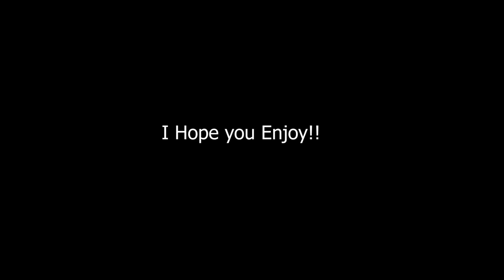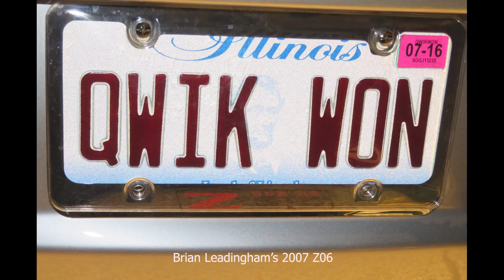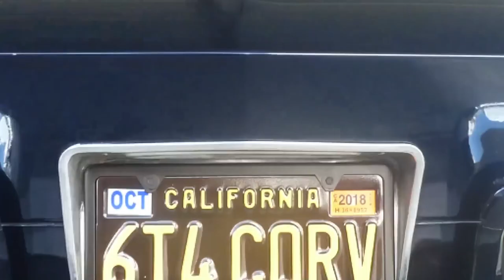Corvette Channel Family Vanity Plates Part 2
This is a Re Release of Corvette Channel Family Vanity Plates Part 2